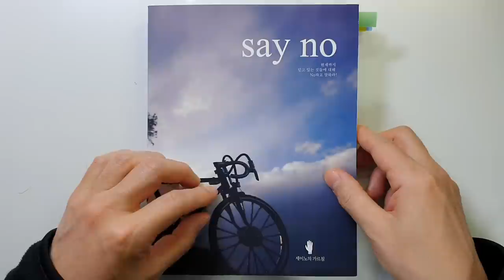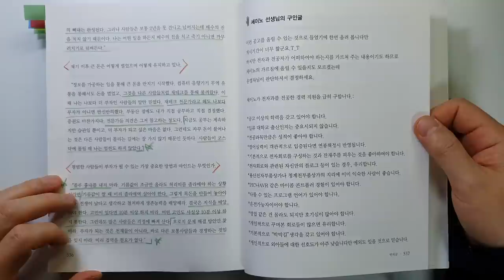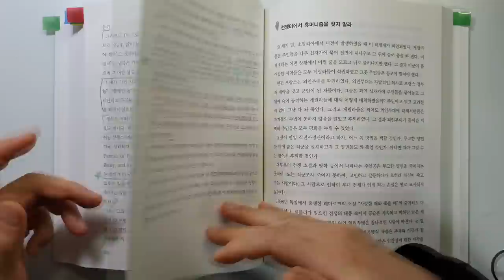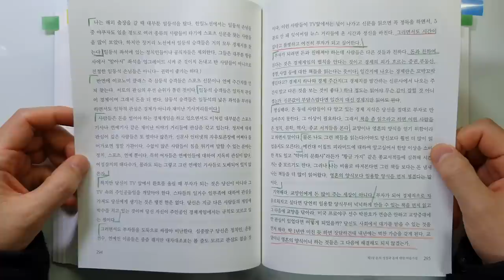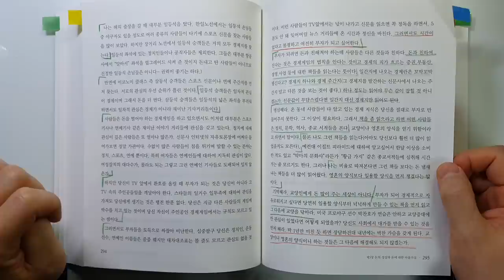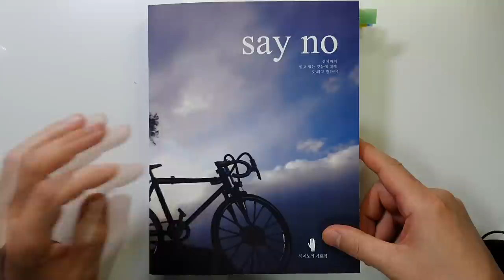세이노의 가르침 100억대 부자가 알려주는 부자가 되기 위한 나만 알고 싶은 지침서 부|돈|부자@세상의모든책들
안녕하세요
이번 시간에는 세이노님이 지으신 '세이노의 가르침'을 리뷰하였습니다.

세이노님은 2000년 당시 개인적으로 굴리는 순수 현금투자자금만 100억원대이셨던 분이십니다.
그리고 동시에 성공하신 사업가라고 합니다.
그리고 이 책은 필명 세이노님의 글을 다음 카페 운영자가 편집한 것으로 '세이노의 가르침' 다음 카페에 가시면 pdf파일로 받으실 수 있습니다.(자료게시판/세이노의 칼럼 자료실)

지금 열심히 읽고 있는데요. 내용이 방대해서 돈과 관련된 부분 중 좋은 부분만 소개해드렸습니다.

또 읽다가 좋은 부분이 나오면 영상을 만들 계획입니다.

감사합니다.